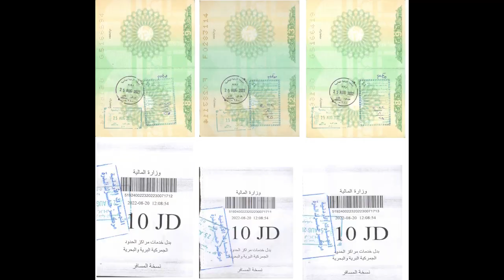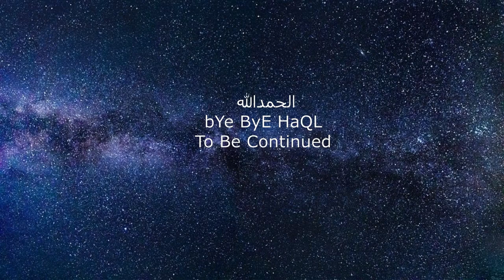How to Extend Family Visit Visa in Saudi Arabia Via Jordan Border || Mecca To Haql || Part 2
For Visa Information and Advice:
For Travelling Information and Advice:

How to Extend Family Visit Visa in Saudi Arabia Via Jordan Border  || Travel To Jordan || Mecca To Haql || Part 2